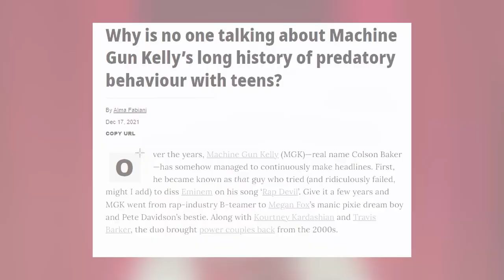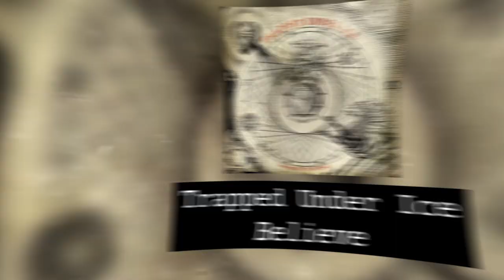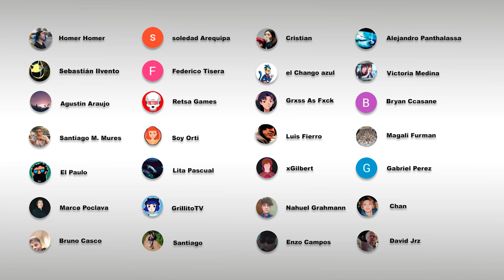Turnstile: Esa banda del Lollapalooza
Spaceman - Chill Lofi Hip Hop Beat (Prod. Riddiman